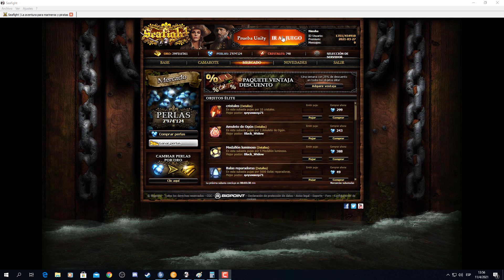36) Primeros pasos 2 "Abriendo algunas ranuritas mas..."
Por si quieren consultar los precios de castillos enlace del foro:
O enlace del video donde trato de hablar a fondo de ellos :v